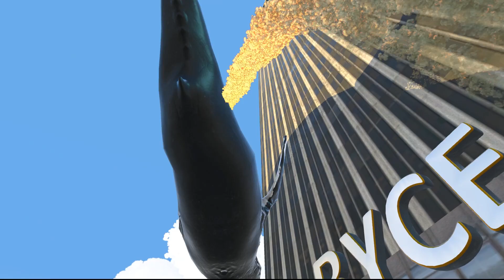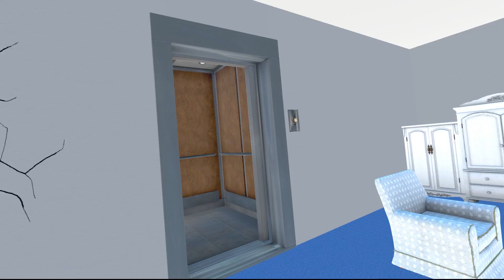TIENE MODO HISTORIA :v - MOSH PIT SIMULATOR VR #2| Gameplay Español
Hey buenas que tal! Hoy os traigo un gameplay español de Mosh pit simulator, un sandbox donde hay seres sin huesos haciendo
 vida normal.

Mí PC
► CPU : Ryzen 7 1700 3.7 GHz
► Placa Base: Ax370-Gaming K5
► Ram : 16 Gigas
► Tarjeta gráfica : Gigabyte GeForce GTX 1080
► Disco Duro : 2 SSD Samsung 850 Evo
                      2 : Asus 22"
► Microfono: Mod mic 5
► Raton: Sharkoon Drakonia Black
► Teclado: Mars Gaming Mk215